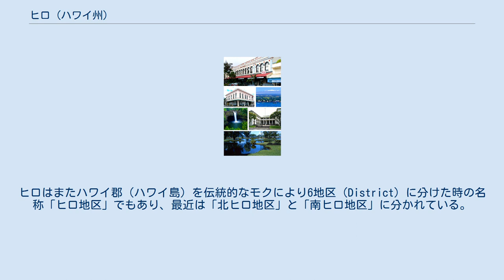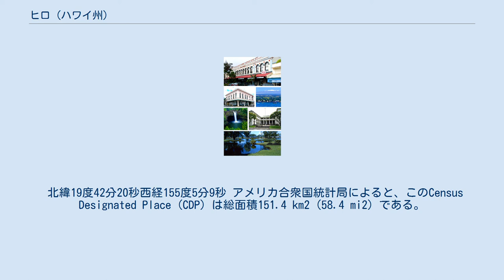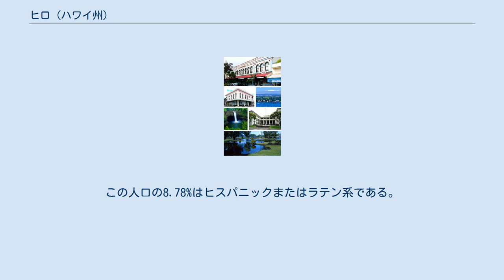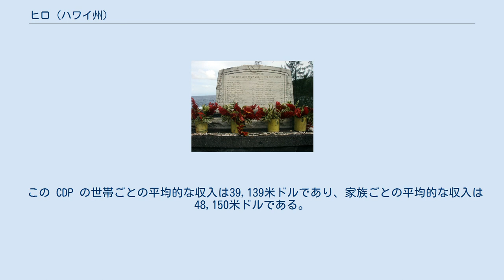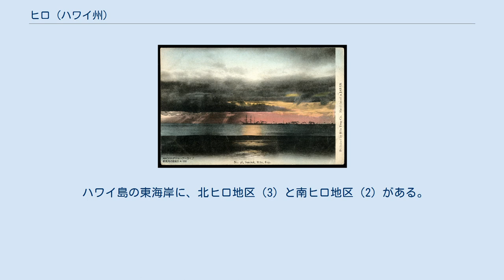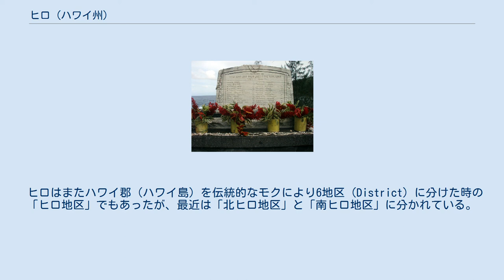ヒロ (ハワイ州)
ヒロ ヒロ (英: Hilo) は、アメリカ合衆国ハワイ州ハワイ島の東海岸の都市で、同島最大の町である。
2000年現在の国勢調査によると総人口40,759人である。
ヒロはまたハワイ郡（ハワイ島）を伝統的なモクにより6地区（District）に分けた時の名称「ヒロ地区」でもあり、最近は「北ヒロ地区」と「南ヒロ地区」に分かれている。
 ヒロはハワイ郡の郡庁所在地であり、東海岸の南ヒロ地区に位置している。
ヒロはホノルルに次ぐハワイ諸島第二の港湾都市であり、ハワイ島西海岸のコナと共にリゾート地としても知られている。
 手彩色絵葉書ヒロ湾明治時代 地名について定説はないが、「新月の最初の夜」か、あるいは「ポリネシア人の航海者」にちなんで命名されたものであろうといわれる。
ヒロは数千種類のランの栽培地としても知られ、「果樹園の町」または「ハワイのランの中心地」の異名がある。
日系人も多く居住し、市内には日本庭園で知られるリリウオカラニ公園やカメハメハ大王像があるワイロア川州立公園もある。
 ハワイ諸島の東端で最大の島であるハワイ島の東海岸にあり、またアメリカ合衆国の中で最も南にある都市でもある。
北緯19度42分20秒 西経155度5分9秒 / 北緯19.70556度 西経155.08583度 / 19.70556; -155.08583に位置している。
ハワイ諸島に北東から南西へ吹く卓越風の風上にあるので同島の西海岸のコナに比べて雨が多く、アメリカ合衆国でもアラスカ州南東部のケチカンとヤクタトに次いで3番目に降水が多い所で、ハワイ州で最長のワイルク川も流れている。
 北緯19度42分20秒西経155度5分9秒 アメリカ合衆国統計局によると、このCensus Designated Place (CDP) は総面積151.4 km2 (58.4 mi2) である。
 西海岸の都市と異なり降水量が多く明確な雨季と乾季がない。
ケッペンの気候区分の熱帯雨林気候（Af）に分類される。
 2000年の国勢調査で、この CDP は人口40,759人、14,577世帯、及び10,101家族が暮らしている。
114.0/km2 (295.2/mi2) の平均的な密度に16,026軒の住宅が建っている。
この CDP の人種的な構成は白人17.12%、アフリカン・アメリカン0.45%、先住民0.34%、アジア38.30%、太平洋諸島系13.12%、その他の人種0.94%、及び混血29.74%である。
 この CDP 内の住民は24.7%が18歳未満の未成年、18歳以上24歳以下が10.3%、25歳以上44歳以下が24.4%、45歳以上64歳以下が23.9%、及び65歳以上が16.7%にわたっている。
18歳以上の女性100人ごとに対して男性は91.9人である。
 この CDP の世帯ごとの平均的な収入は39,139米ドルであり、家族ごとの平均的な収入は48,150米ドルである。
この CDP の一人当たりの収入 (per capita income) は18,220米ドルである。
 ラウパホエホエの1946年津波被害の追悼碑 ヒロ湾の構造とアラスカ州や南米沖からの地理的関係のために、度々津波の被害に遭っている。
民間伝承として、津波が山の上を越したというものが残っている。
近くでは、1946年アリューシャン地震では4.9時間後にヒロ湾で14mの津波を観測して、160人が死亡した。
また、1960年チリ地震では、本震15時間後に10.5mの津波を観測し、61名が死亡した。
到達予定時刻の5時間前に警報は出されていたが、津波は震源地であるチリがある南東方向からやって来るため自らの場所は安全だと思い込んだ見物人に、多くの犠牲者が出た。
チリ地震...